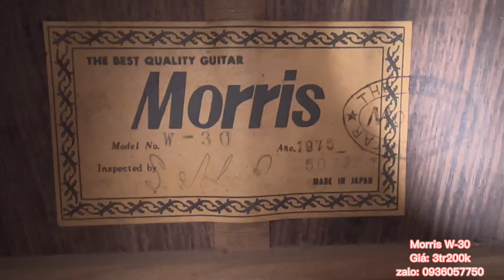Đàn guitar acoustic Morris W-30 japan. Giá 3tr200k ( test guitar Morris W-30 1975 ) 0936057750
Địa chỉ: 173 Nguyễn Thượng Hiền, phường 6, Bình Thạnh, HCM
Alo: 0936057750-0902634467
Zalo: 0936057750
Giá: 3tr200k kèm bao, bảo hành 1 năm